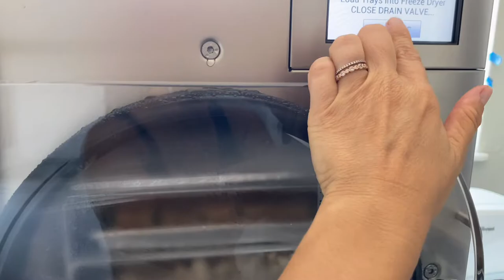HOMESTEAD LIVING, PRESERVING FOOD, MINIMALISM, STARCH SOLUTION, HOMESTEAD PANTRY, PRESERVATION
Welcome to week FOUR of preserving foods! This will be the final week of my preserving foods challenge!

I’m so proud of myself for how much food I was able to preserve during this challenge between freeze drying and canning my fruits and vegetables!

Even though the challenge is over, I can’t wait to continue preserving different kinds of fruits and vegetables!

My Pressure Canner:

My Mason Jars:

🎉 Interested in getting your own 50/50 bowl?  🎉

~Liz

Liz is the creator of Full & Fulfilled.
On this YouTube channel, you'll find Mini Vlogs, Recipe Videos, and Meal Diaries from Liz.
Liz lost 35 pounds naturally by following Dr. John McDougall's meal plan; The Starch Solution.
Liz began sharing her journey in weekly episodes of "What I Eat in a Day" videos and has inspired people like YOU to strive for a healthy lifestyle on the whole-food, plant-based diet.
Liz believes in the power of simple living and eating. When she's not vlogging her daily routine as a Starch Solution advocate, she's growing vegetables, fruits, and herbs on her plant-based homestead.
Liz designed the first 50/50 bowl and plate and it can be found on eatstarches.com. Use the 50/50 plate to follow the Starch Solution weight loss method and see results for yourself.
The Starch Solution, Full & Fulfilled, Weight Loss Journey

⭐️ Join the FREE Slack Community for Weight-Loss Support and Accountability

Grab YOUR copy of recipe books and E-Books! 📖